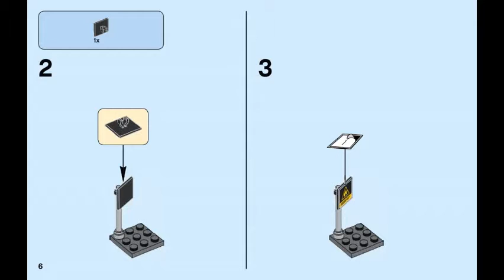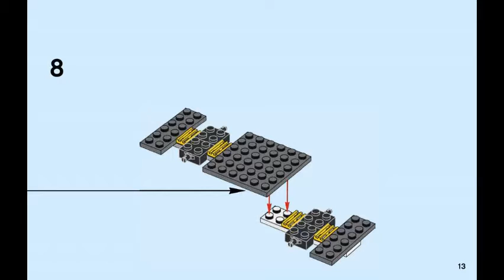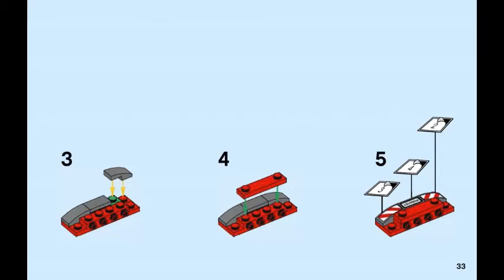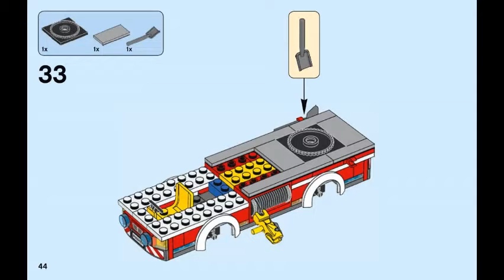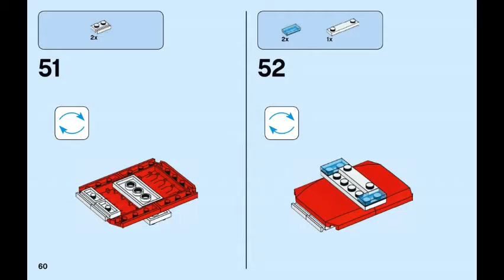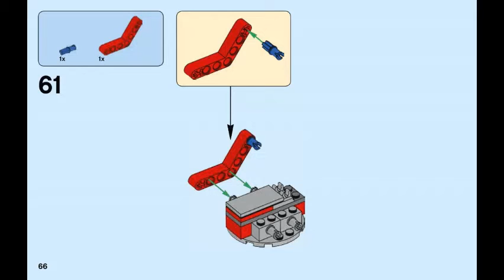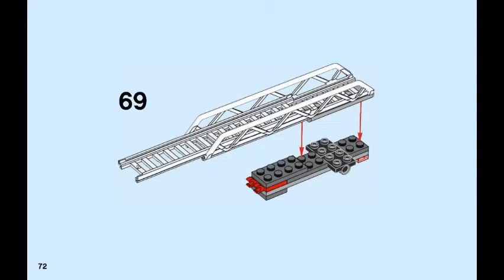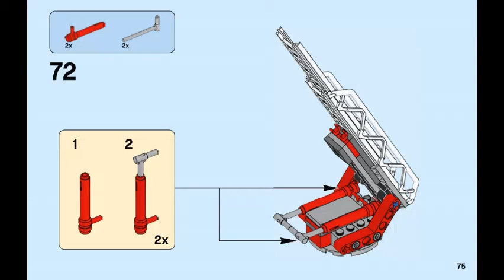LEGO instructions | CITY | 60107 Fire Ladder Truck